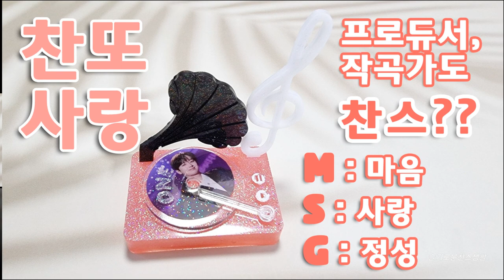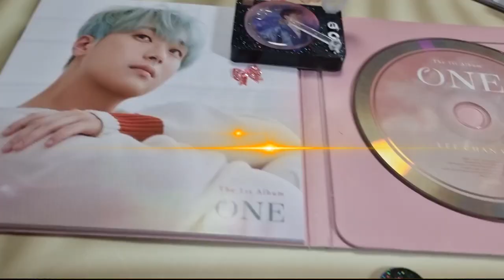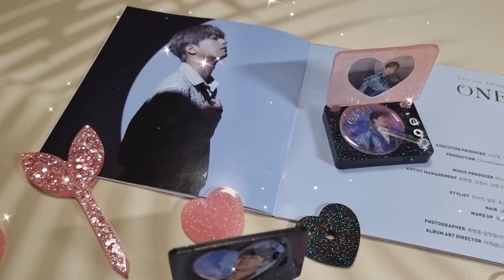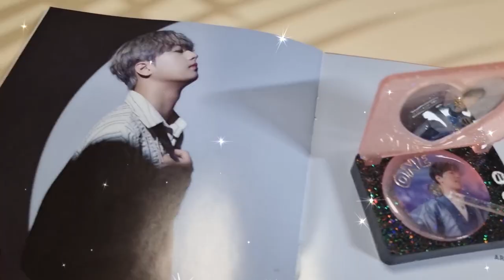이찬원 레진아트 특별굿즈 만들기..프로듀서 작곡가 아버님들 찬또사랑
프로듀서, 작곡가 아버님들의 찬또에 각별한 사랑을  보고
가슴이 뭉클해졌습니다.. 우리 모두의사랑 이찬원님!!
풍등을 비롯해 신곡들 대박 나기를 바라는 마음에
레진아트 굿즈로 레코드 CD 플레이어를 만들어 소장합니다^^